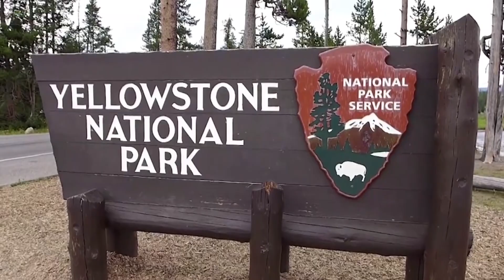Gorilla vs. Grizzly Bear: WHO Would Win in a Fight?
Who would win in a battle of nature's titans: a powerhouse gorilla or a ferocious grizzly bear?
With strength up to 20 times that of a human and a bite force of 1,300 lbs, gorillas are fierce contenders. But grizzlies, weighing up to 1,500 lbs and sprinting at 35 mph, are legendary predators!
Join us as we dive into their jaw-dropping stats and epic abilities. Who do you think would triumph?

Please give this video a thumbs up 👍if you like it!

Share your comments with us, we will appreciate.

Share the video with friends and family.

Thank you for choosing Snuggle Safari.